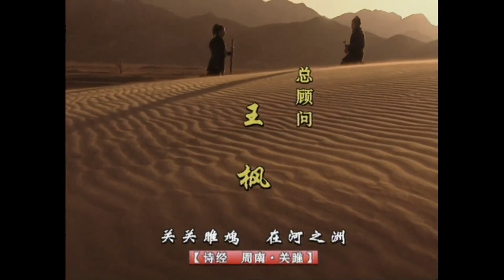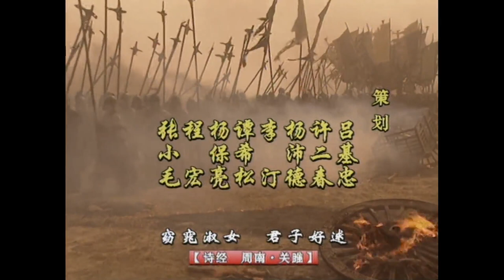【东周列国 战国篇】 EP07 商鞅变法（二）商鞅变法 国语中字 1080P（高清版）【東周列國 戰國篇】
更多好剧请点击：
魏人商鞅以一番变法图强的宏论打动了秦孝公，官拜左庶长，受命主持秦国的变法。面对上上下下或怀疑或观望或反对的目光，商鞅为法树威，出手不凡，南门徙木，赏赐给与奴隶，一举而取信于民；杀甘龙，谪太子，伐令如山，一杀而慑满朝权贵。法行数年，国家大治，民风大变。人人勇于攻战，怯于私斗，秦国的羽翼丰满了，但商鞅也因触犯权贵，结怨于太子而为自己的未来埋下了危机。